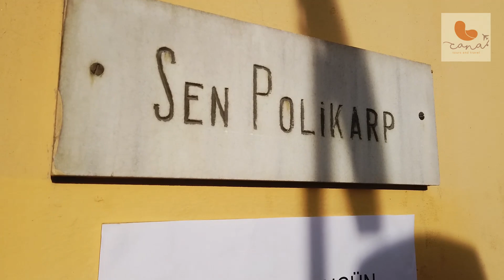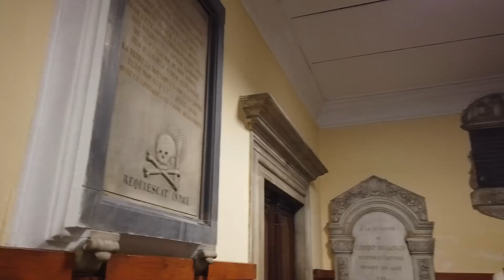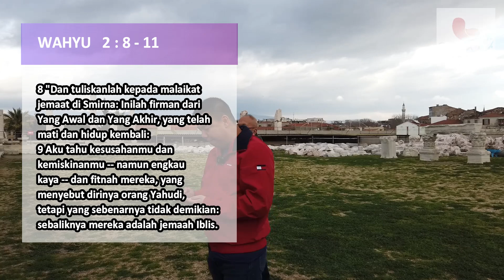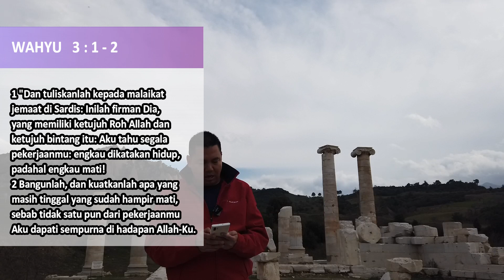Biblical Journey Day 4 - Turkey (7 Jemaat di Kitab Wahyu)